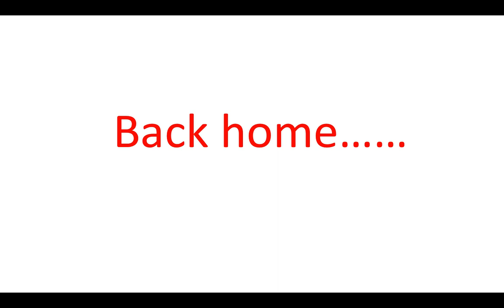THE LONG STORY Animation vs. Minecraft Season 2 Episode 10 Hanns made